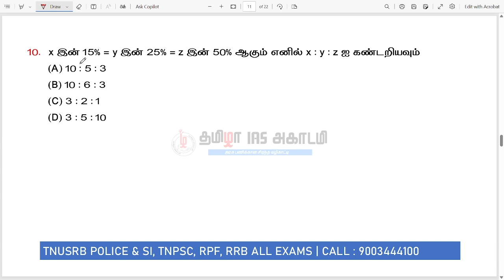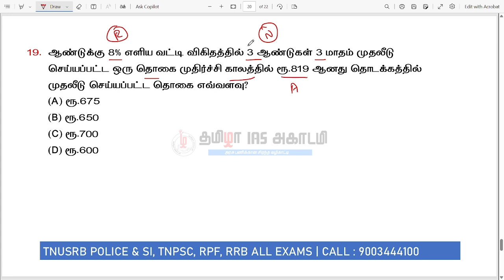RRB EXAMS TAMIL | MATHS MOST EXPECTED QUESTIONS | RRB NEW VACANCY 2024